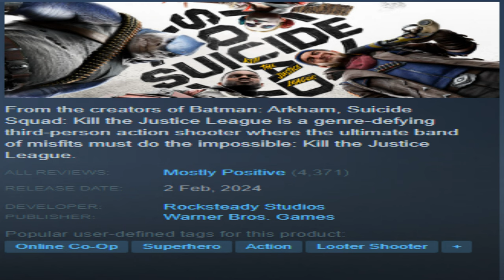Mario Party But With Waifu | Astral Party "Review"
Twitter (I don't post this is just in case I get yeeted)

Game: Astral Party

-- Sauce --
Abigail Shapiro
Ramius - Evenicle
Erza Scarlet - Dragon's Cry
Belle Delphine
Pipkin Pippa
Narmaya 1 - koretsuki azuma
Narmaya 2 - yuntae
Narmaya 3 - kurado c
Narmaya 4 - metsu end
Narmaya 5 - pyonsan
Narmaya 6 - ?
Cordelia Cosplayer - Luck Of The Lion

Mili - Bathtub Mermaid

-- Timestamps --
0:00 Would You Like To Know More?
0:33 Zoomers Shall Rise
0.54 Admiring The Graphical Quality
1:29 Game To Smarts Me No Like
1:48 Multiplayer Experience

Game could be peak if it were playable.

Add catgirl waifu or I sue.